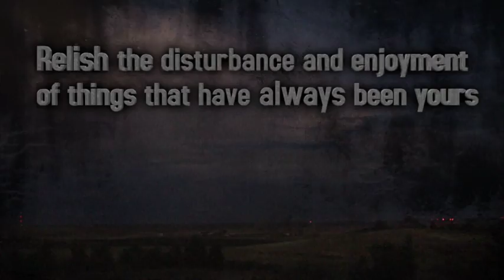An Occasional Damage of Roses by James Victor Anderson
The purpose of Anderson’s poetry is not to try to seek that which is already within us but that which we have always known since infancy as a viable factor in where we have arrived. And still we travel, discover, and grow with the speed of dawn. Poetry which merely tells a story or points to a deeper meaning does not have the power of taking you by the leash and unfastening it. That alone should frighten a traveler. The art of poetry itself is never a saving factor but is merely a voice found in the heart of one who has never given up in spite of the beatings. Doesn’t this explain most of us still on the journey? The traveler who has found his or her inner voice will understand Anderson’s poetry through personal experience, but to others, it may be nothing more than indecipherable marks on an abandoned wall. And may have, through no fault of their own, no need of it. Whichever the case, relish the disturbance and enjoyment of things that have always been yours and your right to reclaim them. This book is best embraced in some quiet, private place of comfort far away from the things that sent you there.